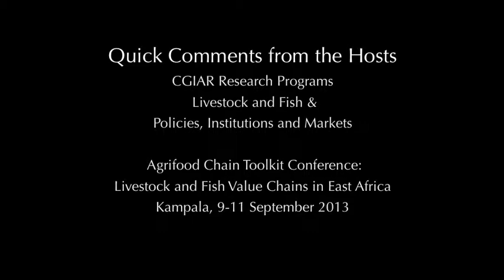Agrifood chain toolkit conference, September 2013: Quick comments from the hosts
This film shares host's comments from the Agrifood chain toolkit conference, which was held in Nairobi Kenya 9-11 September, 2013. The meeting was co-hosted by the CGIAR Research Programs on Livestock and Fish and Policies, Institutions and Markets.